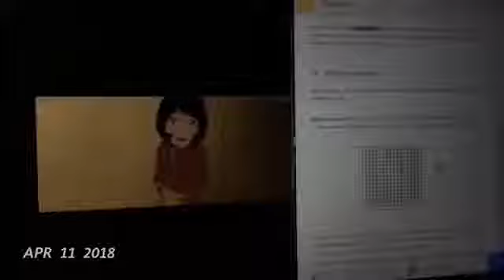2018 in Seconds